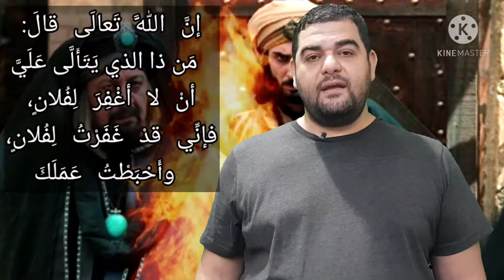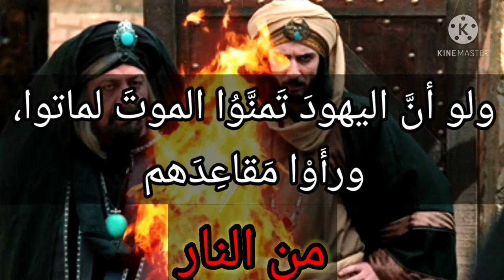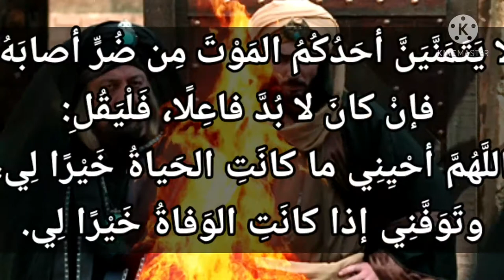سورة البقرة-٩٤: قل إن كانت لكم الدار الآخرة عند الله خالصة من دون الناس فتمنوا الموت إن كنتم صادقين.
قُلْ إِن كَانَتْ لَكُمُ الدَّارُ الْآخِرَةُ عِندَ اللَّهِ خَالِصَةً مِّن دُونِ النَّاسِ فَتَمَنَّوُا الْمَوْتَ إِن كُنتُمْ صَادِقِينَ

التفسير الميسر : قل -أيها الرسول- لليهود الذين يدَّعون أن الجنة خاصة بهم؛ لزعمهم أنهم أولياء الله من دون الناس، وأنهم أبناؤه وأحباؤه: إن كان الأمر كذلك فادْعُوا على الكاذبين منكم أو من غيركم بالموت، إن كنتم صادقين في دعواكم هذه.

السعدى :
أي: { قُلْ } لهم على وجه تصحيح دعواهم: { إِنْ كَانَتْ لَكُمُ الدَّارُ الْآخِرَةُ } يعني الجنة { خَالِصَةً مِنْ دُونِ النَّاسِ } كما زعمتم, أنه لن يدخل الجنة إلا من كان هودا أو نصارى, وأن النار لن تمسهم إلا أياما معدودة، فإن كنتم صادقين بهذه الدعوى { فَتَمَنَّوُا الْمَوْتَ } وهذا نوع مباهلة بينهم وبين رسول الله صلى الله عليه وسلم. وليس بعد هذا الإلجاء والمضايقة لهم بعد العناد منهم, إلا أحد أمرين: إما أن يؤمنوا بالله ورسوله، وإما أن يباهلوا على ما هم عليه بأمر يسير عليهم, وهو تمني الموت الذي يوصلهم إلى الدار التي هي خالصة لهم, فامتنعوا من ذلك. فعلم كل أحد أنهم في غاية المعاندة والمحادة لله ولرسوله, مع علمهم بذلك، ولهذا قال تعالى